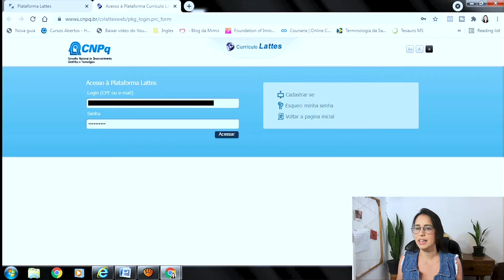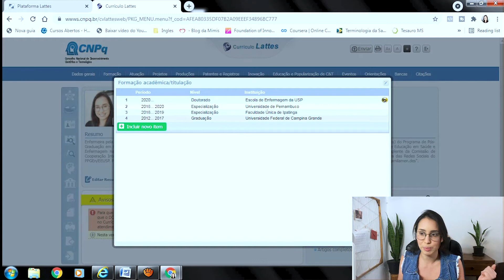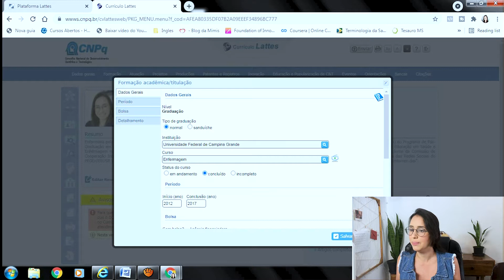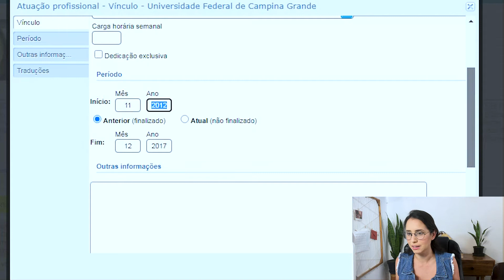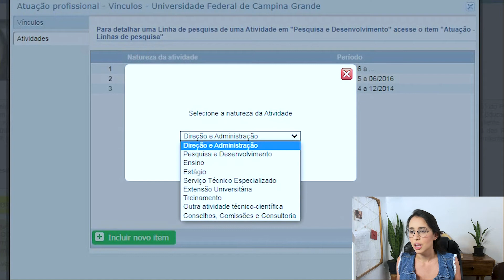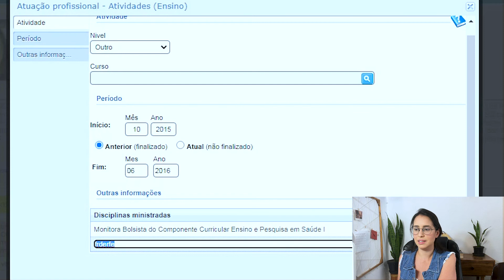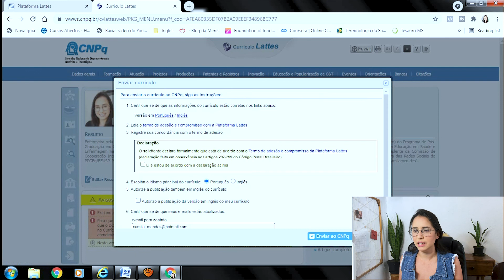COMO COLOCAR MONITORIA NO CURRICULO LATTES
Vamos ver como colocamos monitoria em disciplina da graduação no currículo lattes!

SOBRE MEU CANAL:
Olá, me chamo Camila, sou enfermeira, e meu objetivo é tornar a jornada acadêmica de graduandos e pós-graduandos da saúde (mestrado ou residência) mais leve!